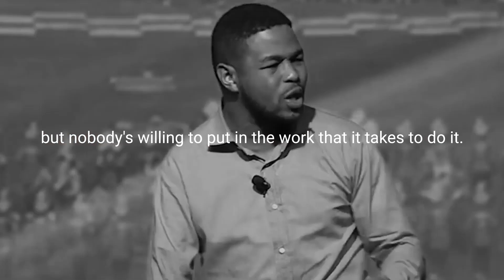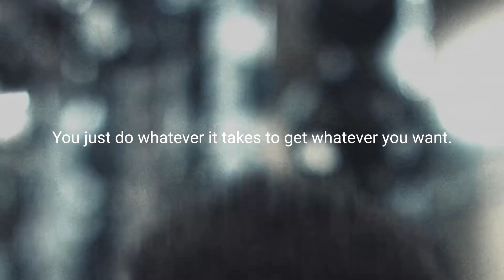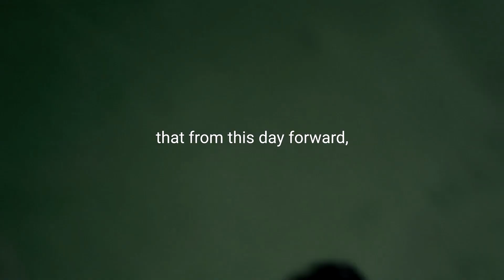Understanding Native Speakers | The Motivation